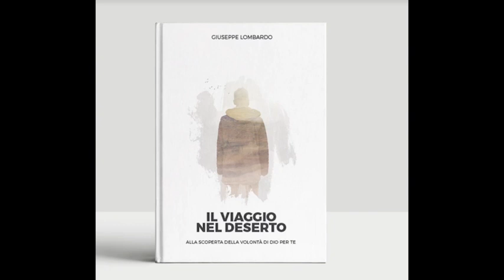Giuseppe Lombardo racconta l'esperienza editoriale con Evangelista Media & Consulting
Giuseppe Lombardo, autore de "Il viaggio nel deserto" racconta la sua esperienza con i professionisti dell'editoria del team di Evangelista Media & Consulting.